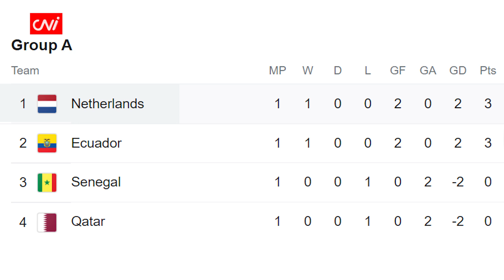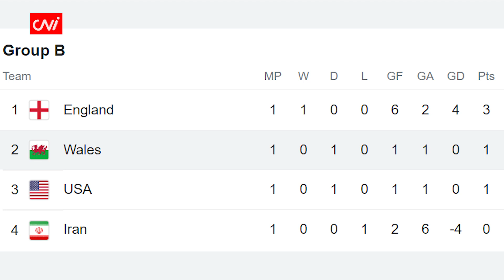CNI ရဲ့ ဘောလုံးပွဲ သုံးသပ်ချက် အစီအစဉ်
CNI Sport Review

၂၀၂၂ ခုနှစ်၊ နိုဝင်ဘာ ၂၂

သောကြာနေ့မှာတော့ ကမ္ဘာ့ဖလားပြိုင်ပွဲရဲ့ အုပ်စုပွဲစဉ် ၂ ကို တင်ဆက် ပေးသွားမှာ ဖြစ်ပါတယ်။ ဒီနေ့မှာတော့ ပွဲစဉ် ၄ ပွဲ ယှဉ်ပြိုင် ကစားသွားမှာ ဖြစ်ပါတယ်။

အဲ့ဒီ ပွဲစဉ်တွေထဲက နယ်သာလန်နဲ့ အီကွေဒေါ၊ အင်္ဂလန်နဲ့ အမေရိကန်ပွဲစဉ်ကို တင်ဆက်ပေးသွားမှာပါ။ ပထမ ဆုံး အနေနဲ့ ည ၁၀ နာရီခွဲမှာ ယှဉ်ပြိုင်မယ့် နယ်သာလန်နဲ့ အီကွေဒေါ ပွဲစဉ်ကို စပြီးတော့ တင်ဆက်ပေးသွားမှာ ဖြစ်ပါတယ်။

နယ်သာလန်နဲ့ အီကွေဒေါ တို့ကတော့ အဖွင့်ပွဲစဉ်တွေမှာ နိုင်ပွဲ အသီးသီး ရရှိထားတာပါ။ နယ်သာလန် အသင်းက ဆီနီဂေါအသင်းကို ၂ ဂိုး- ဂိုးမရှိနဲ့ အနိုင်ရခဲ့ပြီး၊ အီကွေဒေါ အသင်းကလည်း အိမ်ရှင် ကာတာအသင်းကို  ၂ ဂိုး- ဂိုး မရှိနဲ့ အနိုင်ရခဲ့ပါတယ်။